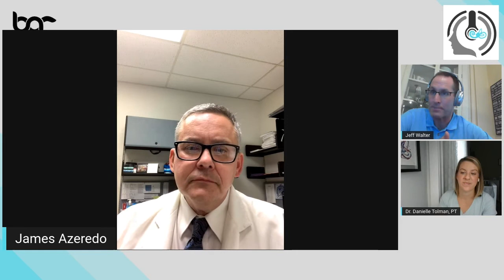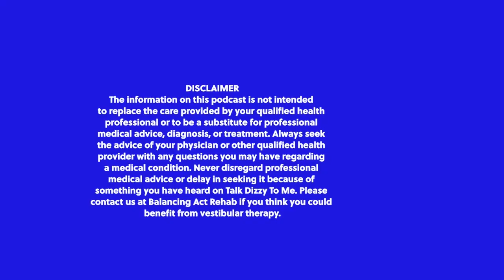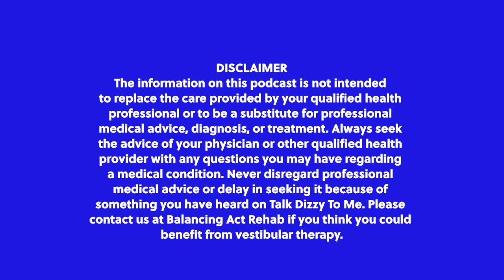Dr Azeredo, MD and Jeff Walter, PT, DPT, NCS: Indications for Otology Referral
Dr. William James Azeredo, MD and Jeff Walter, PT, DPT, NCS from the Otolaryngology Vestibular and Balance Center at Geisinger Medical Center in Danville, PA join Abbie and Dani to discuss various indications for when it is appropriate for providers seeing patients to refer to an Otologist.

Hosted by Dr. Abbie Ross, PT, NCS and Dr. Danielle Tolman, PT